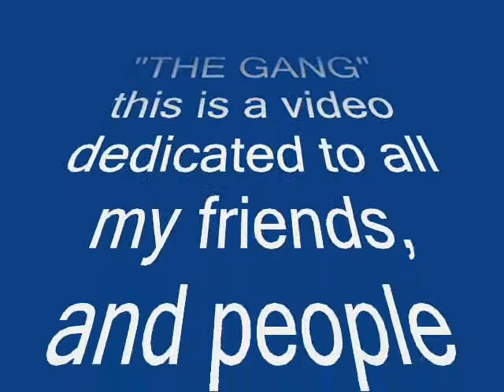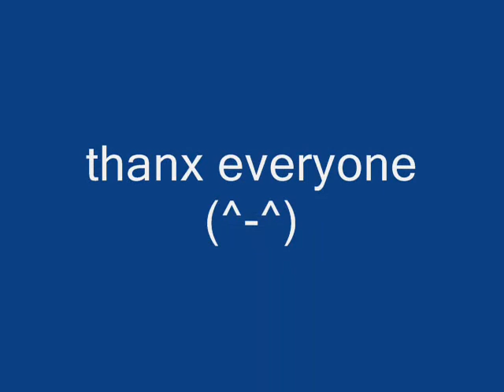my gang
skinhead reggae + amigos = good times!!!